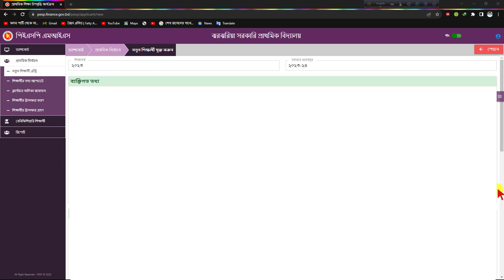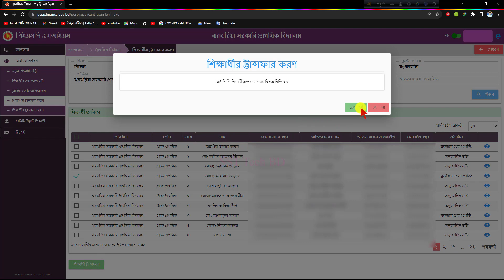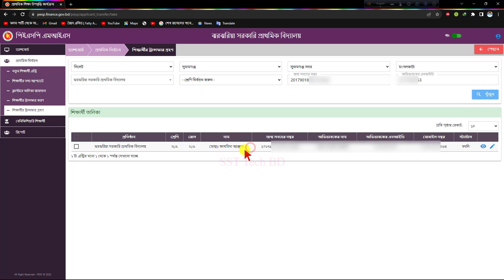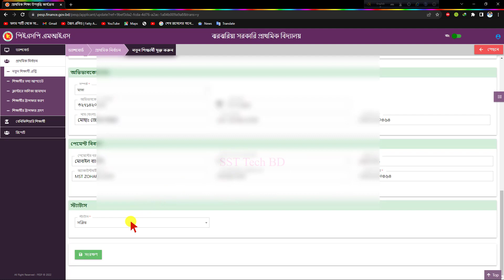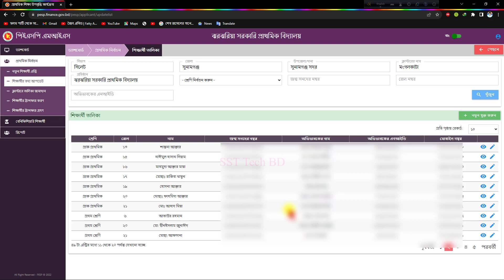👉🏻ডুপ্লিকেট বার্থ রেজিষ্ট্রেশন সমস্যার সরাসরি সমাধান। Duplicate birth registration problem.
ডুপ্লিকেট বার্থ রেজিষ্ট্রেশন সমস্যার সরাসরি সমাধান। Direct solution to duplicate birth registration problem.